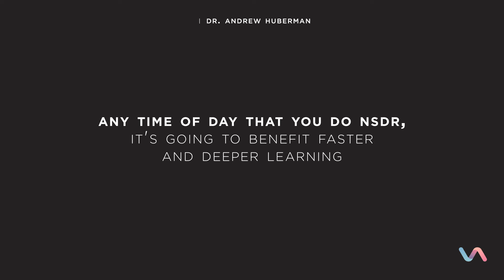"After a Learning Bout, Do An NSDR" The Neuroplasticity Super Protocol by Dr. Andrew Huberman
"Join world-renowned neuroscientist Dr. Andrew Huberman as he takes a deep dive into the fascinating world of neuroplasticity in this groundbreaking video. In this episode, Dr. Huberman shares the powerful concept of the nsdr (Non-Sleep Deep Rest) and its role in cementing neural connections after a learning session. Discover how to leverage the NSDR to enhance your learning and retention of new information. Whether you're a student, a professional, or simply seeking to enhance your cognitive abilities, this video is a must-watch. Join Dr. Huberman and the Neuroplasticity Super Protocol community and unlock your brain's full potential today!

Dr. huberman is a McKnight Foundation and Pew Foundation Fellow and was awarded the Cogan Award in 2017, given to the scientist making the most significant discoveries in the study of vision. His lab’s most recent work focuses on the influence of vision and respiration on human performance and brain states such as fear and courage. Huberman also works on neural regeneration and directs a clinical trial to promote visual restoration in diseases that cause blindness. He is actively involved in developing tools now in use by Special Operations branches of the military in the U.S. and Canada, professional athletes, and technology industries to optimize performance in high stress environments, enhance neuroplasticity, mitigate stress, and optimize sleep.

Virtusan provides science backed Mind + Health anywhere & anytime. A trusted place to re-energize, de-stress, and achieve an optimal state of well-being.

Virtusan.com